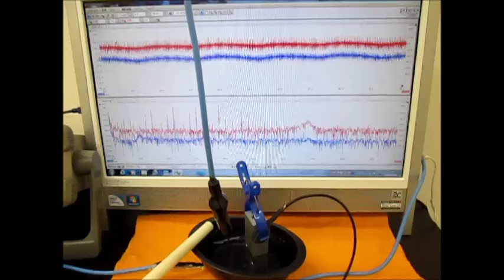超音波を利用した表面検査実験 Ultrasonic experiment